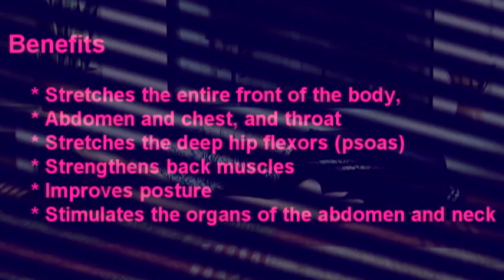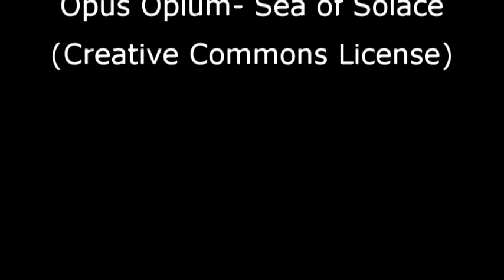Camel Pose Backbend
Camel Pose is a back bend move for flexibility and back strength.  It opens up the heart chakra and is associated with love and inner emotions.
It benefits the body by tightening the thighs, waist and hips, strengthening the arms, shoulders, knees and thighs and massaging the kidneys and bladder.